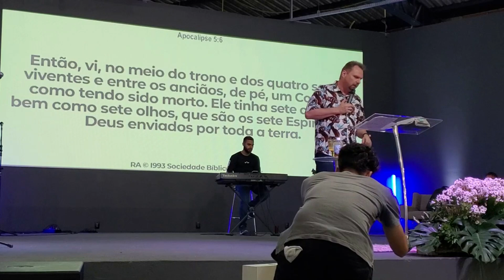EAP Araguaína 2023 - Tipos de Profetas e 9 Habilidades do espírito humano - Jelson Becker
Tipos de Profetas Bíblicos e  Manifestações  das Habilidades do espírito humano... Aplicação Especial ao PARNASAH- Dom de Adquerir Riquezas

Escola de Ativação Profética ONLine

Adoração, Oração, Sinais, Milagres e muita Palavra de Deus... Venha ser Edificado Espiritualmente!!!

Doações pelo CNPJ:
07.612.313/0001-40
Ministerio Avivamento Extravagante